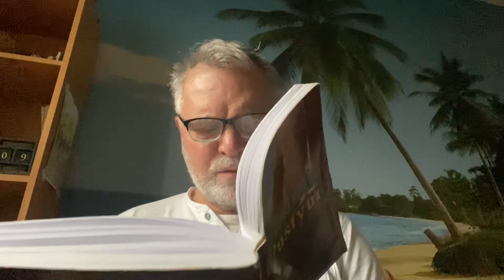9 Kwietnia - Strumienie na pustyni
Strumienie na pustyni

 Siła duchowa

 Wszystko to jest przeciwko mnie – Rdz 42,36

 Z tymi, którzy Boga miłują, wszystko współdziała ku dobremu – Rz 8,28

 Wielu ludzi pragnie władzy.  Jak zatem wytwarzana jest energia?  Któregoś dnia minęliśmy wielkie zakłady, gdzie silniki trolejbusów zasilane są energią elektryczną.  Usłyszeliśmy szum i ryk niezliczonych kół i zapytaliśmy naszego przyjaciela:

 „Jak oni wytwarzają moc?”

 „Dlaczego” – powiedział – „tylko przez obrót tych kół i wytwarzane przez nie tarcie.  Pocieranie wytwarza prąd elektryczny.”

 Tak więc, gdy Bóg chce wnieść więcej mocy do twojego życia, wywiera większą presję.  Generuje siłę duchową poprzez mocne pocieranie.  Niektórym się to nie podoba i próbują uciec od presji, zamiast zdobyć władzę i użyć jej, aby wznieść się ponad bolesne przyczyny.

 Opozycja jest niezbędna do prawdziwej równowagi sił.  Siły dośrodkowe i odśrodkowe działające w opozycji do siebie utrzymują naszą planetę na jej orbicie.  Jedna napędza, a druga odpycha, więc działaj i reaguj, aby zamiast odlecieć w przestrzeń kosmiczną ścieżką spustoszenia, podążała po swojej równej orbicie wokół swojego słonecznego centrum.

 Zatem Bóg kieruje naszym życiem.  Nie wystarczy mieć siłę popychającą — potrzebujemy równie siły odpychającej, dlatego On powstrzymuje nas przez życiowe próby, przez presję pokus i prób, przez rzeczy, które wydają się nam przeciwne, ale tak naprawdę  podążają naszą drogą i ustalają nasze działania.

 Dziękujmy Mu za jedno i drugie, weźmy nie tylko ciężary, ale także skrzydła i w ten sposób pobudzani przez Boga, brnijmy dalej z wiarą i cierpliwością w naszym wysokim i niebiańskim powołaniu.  -A.  B. Simpsona

 W budynku fabrycznym znajdują się koła i przekładnie,
 Są korby i koła pasowe, paski napięte lub luźne…
 Niektóre wirują szybko, inne obracają się powoli,
 Niektórzy pchają do przodu, inni cofają się;
 Niektóre są gładkie i ciche, inne szorstkie i hałaśliwe,
 Walenie, grzechotanie, brzęczenie, poruszanie się szarpnięciem;

 W dzikim zamieszaniu, w pozornym chaosie,
 Podnoszenie, pchanie, prowadzenie — ale wykonują swoją pracę.
 Od najpotężniejszej dźwigni po najmniejsze koło zębate,
 Wszystko zmierza ku zaplanowanemu celowi;
 A za pracą kryje się kontrola umysłu,
 I siła kierująca i prowadząca ręka.

 Zatem wszystko działa dla umiłowanego Pana;
 Niektóre rzeczy mogłyby być bolesne, gdyby stały samotnie;
 Niektóre mogą wydawać się utrudniać;  niektórzy mogą nas cofać;
 Ale współpracują razem i działają na rzecz dobra,
 Wszystkie udaremnione tęsknoty, wszystkie surowe zaprzeczenia,
 Wszystkie te sprzeczności, trudne do zrozumienia.
 A siła, która je trzyma, przyspiesza i opóźnia,
 Zatrzymuje je, zaczyna i prowadzi – jest ręka naszego Ojca.
 —Annie Johnson Flint

Streams in the Desert - Spiritual Force
Streams in the Desert

Spiritual Force

All these things are against me - Gen 42:36

All things work together for good to them that love God - Rom 8:28

Many people are wanting power. Now how is power produced? The other day we passed the great works where the trolley engines are supplied with electricity. We heard the hum and roar of the countless wheels, and we asked our friend,

“How do they make the power?”

“Why,” he said, “just by the revolution of those wheels and the friction they produce. The rubbing creates the electric current.”

And so, when God wants to bring more power into your life, He brings more pressure. He is generating spiritual force by hard rubbing. Some do not like it and try to run away from the pressure, instead of getting the power and using it to rise above the painful causes.

Opposition is essential to a true equilibrium of forces. The centripetal and centrifugal forces acting in opposition to each other keep our planet in her orbit. The one propelling, and the other repelling, so act and re-act, that instead of sweeping off into space in a pathway of desolation, she pursues her even orbit around her solar centre.

So God guides our lives. It is not enough to have an impelling force—we need just as much a repelling force, and so He holds us back by the testing ordeals of life, by the pressure of temptation and trial, by the things that seem against us, but really are furthering our way and establishing our goings.

Let us thank Him for both, let us take the weights as well as the wings, and thus divinely impelled, let us press on with faith and patience in our high and heavenly calling. —A. B. Simpson

In a factory building there are wheels and gearings,
There are cranks and pulleys, beltings tight or slack—
Some are whirling swiftly, some are turning slowly,
Some are thrusting forward, some are pulling back;
Some are smooth and silent, some are rough and noisy,
Pounding, rattling, clanking, moving with a jerk;

In a wild confusion in a seeming chaos,
Lifting, pushing, driving—but they do their work.
From the mightiest ...